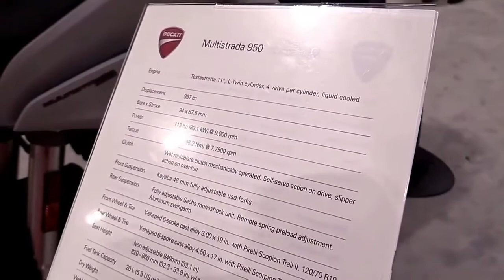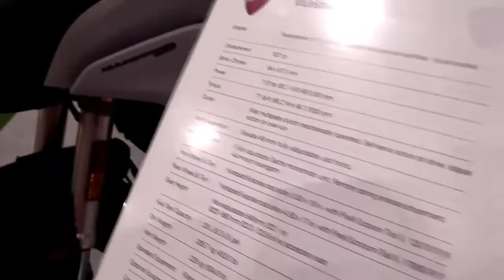2022 Ducati Multistrada 950 Toronto 2018 Limited Complete Accs Series Lookaround